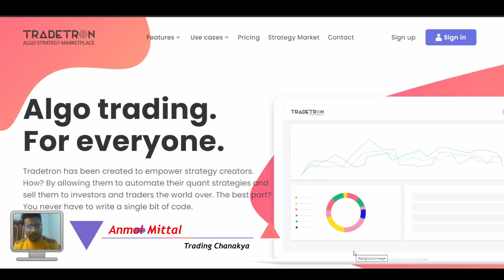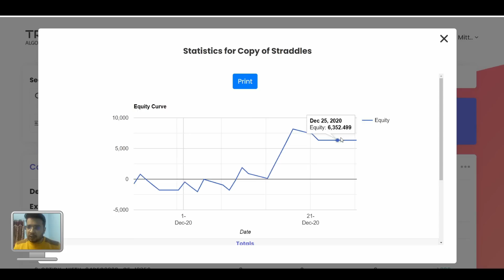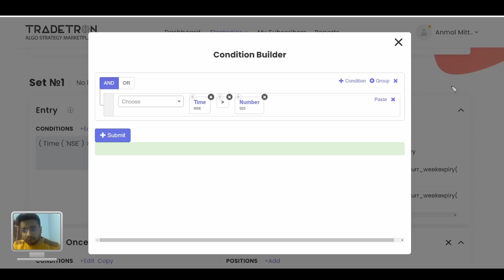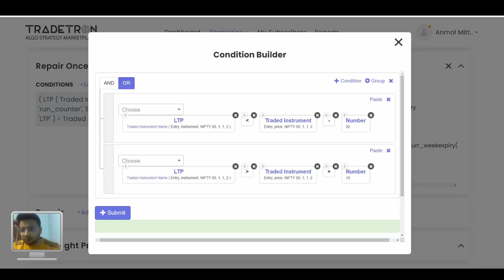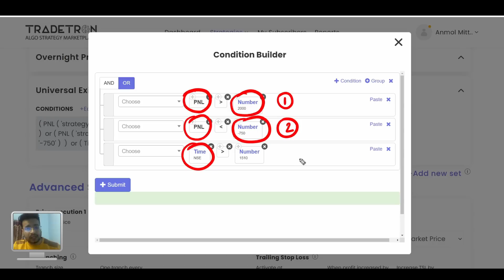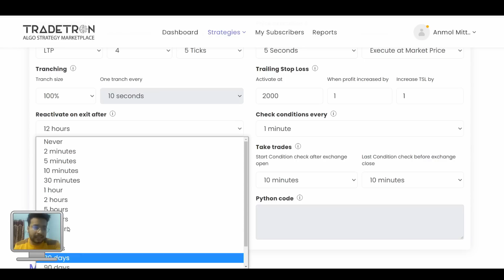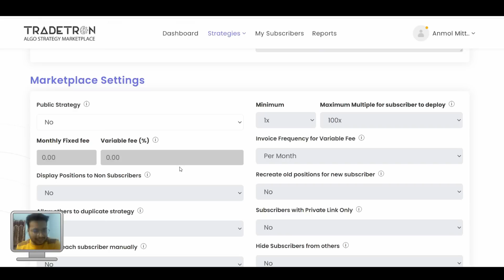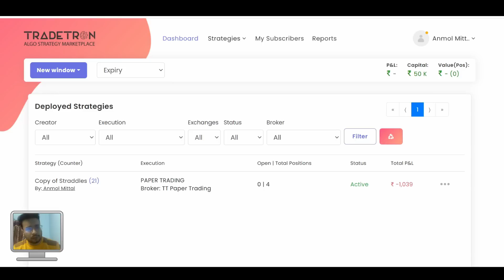how to create strategy in tradetron || options intraday trading strategy 🔥🔥🔥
how to create strategy in tradetron as well as the options intraday trading strategy that we have created inside Treadstone will show the results in this video and I sincerely hope that the video will definitely work for you, you get lots of free templates inside the tradetron like ABCD and option trading strategies, RSI indicator and many more using which you can create your own strategy inside the tradetron.

Chapters:-
0:00 intro
0:08 Introduction
1:30 Options Intraday Trading Strategy
3:44 How to create own tradetron strategy?
20:00 Tradetron new year offer
21:20 How to create different strateg?

Top "Trading Chanakya" Playlist for you:-